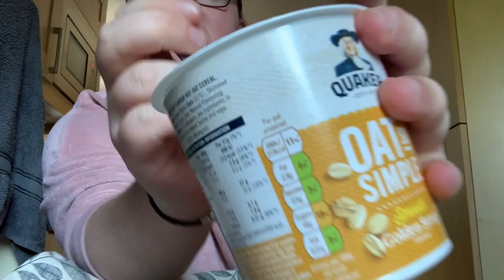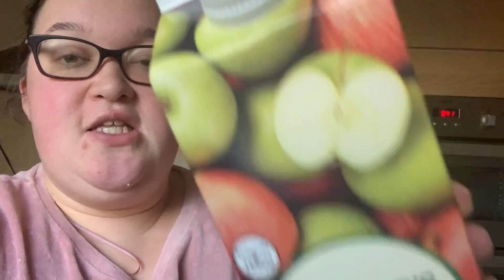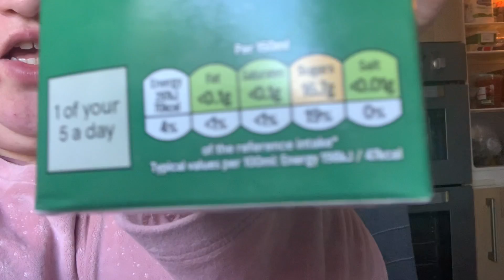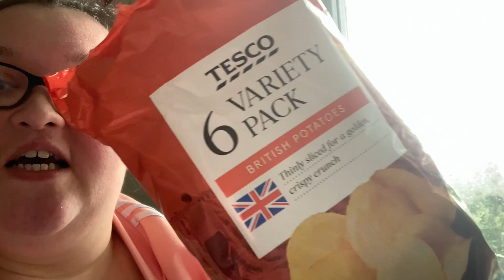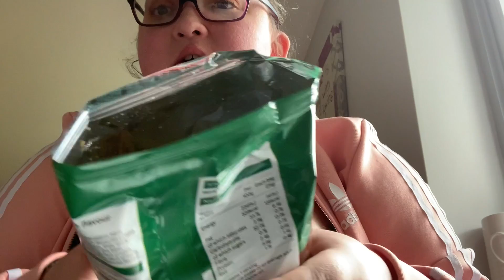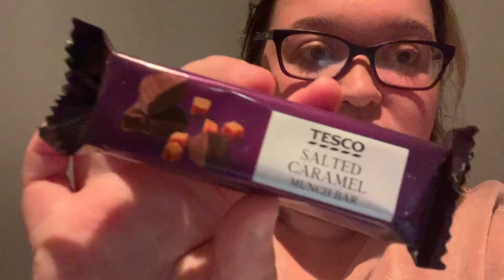eating the cheapest food in the supermarket for 24 hours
all food was from Tesco, either reduced or just cheap,